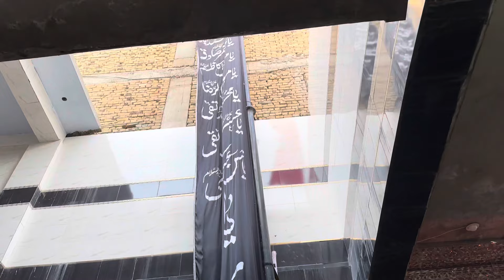Tabut Shahzada Ali Akber A.s || 9th Muharam 2024 - Jalos Imambargah Sajjadia Satellite Town Quetta